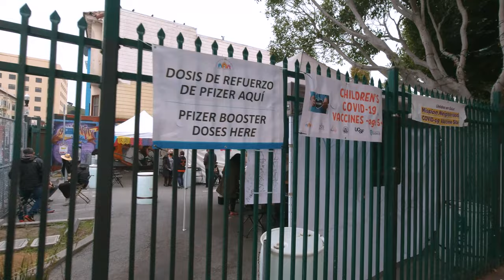POV Walk | Mission Neighborhood, San Francisco (Original Sound, No Talk)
Walk through Mission Neighborhood in SF in November 2021. Original sound, no talking.